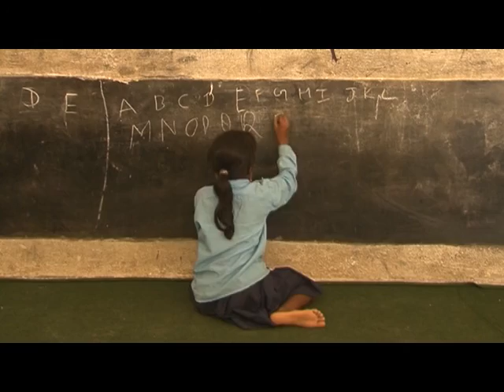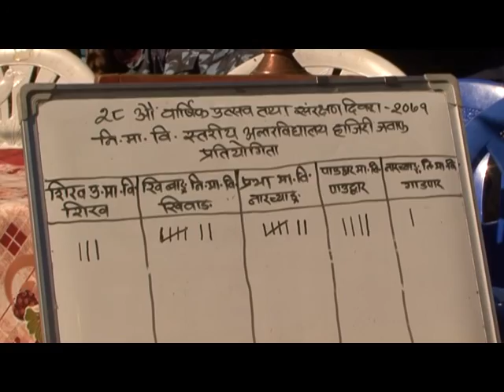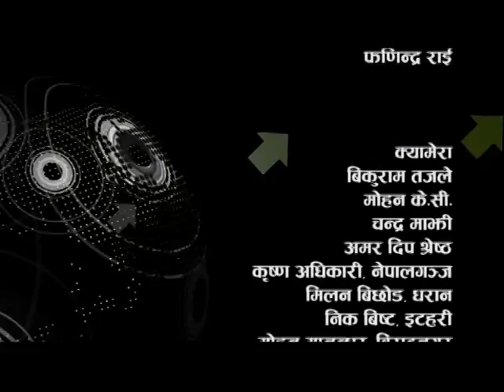NayaPusta 117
•Community Forest User's Groups in Saptari district are running school for better education for the kids in the community.
•Nobel laureate Kailash Satyarthi visited Nepal to thank Nepali Children and others for the support.
•Kids in the Annapurna Conservation Area (ACAP) get special conservation education.
•Children who witnessed Mr. Hari Parajuli, Minister for Agriculture chewing tobacco in a public function condemned his act.